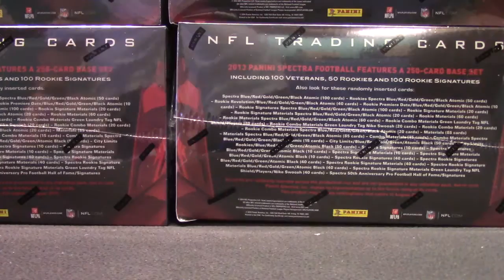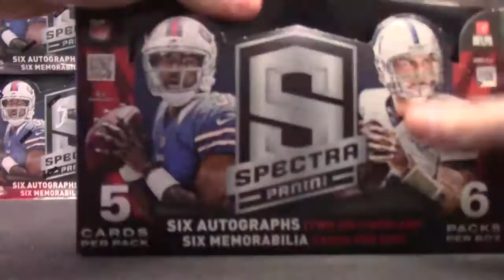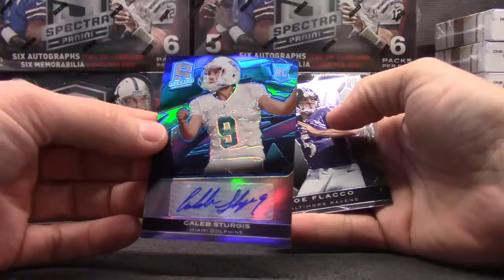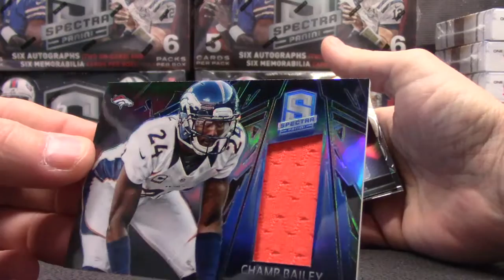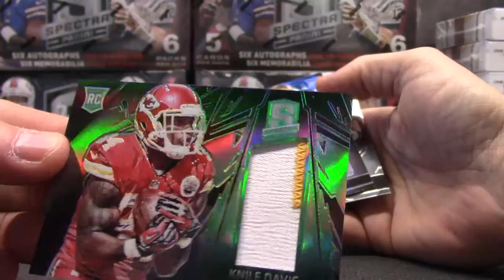SMBaker's 2013 Spectra Football Box Break